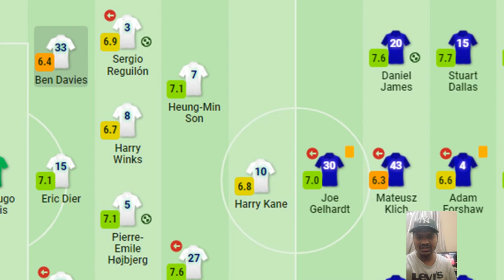Tottenham vs Leeds 2-1 - All Gоals & Extеndеd Hіghlіghts - 2021